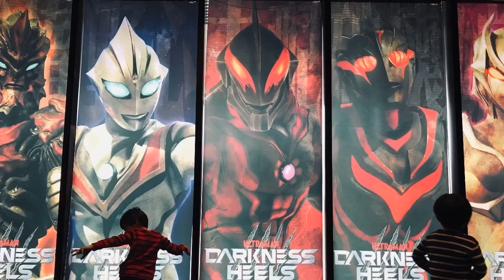【ウルバト】『キングジョー軍団 vs ウルトラ6兄弟』【ウルトラ怪獣バトルブリーダーズ】Ultraman◆ウルトラマン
1周年 エキスパート
『きたぞ！われらのウルトラ6兄弟』降臨

キングジョースカーレット
キングジョーブラック

◆相手チーム◆
ゾフィー
ウルトラマンエース

ウルバト

iPhone
αndroid
iOS